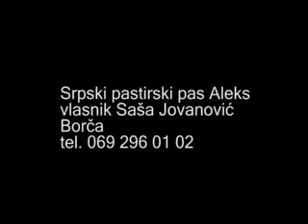Српски пастирски пас Алекс - Саша Јовановић